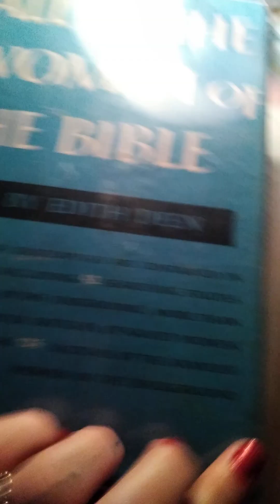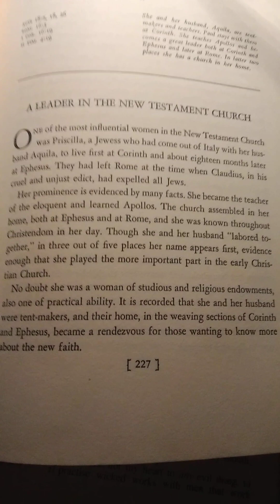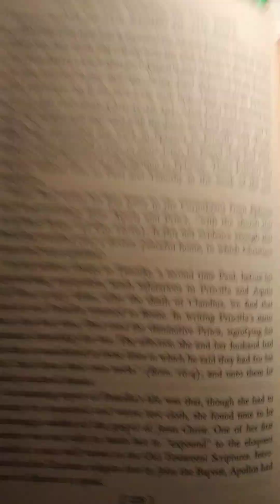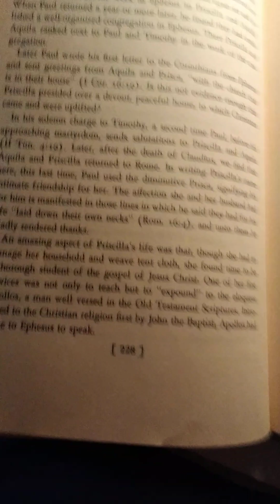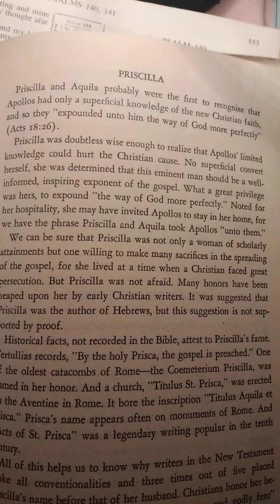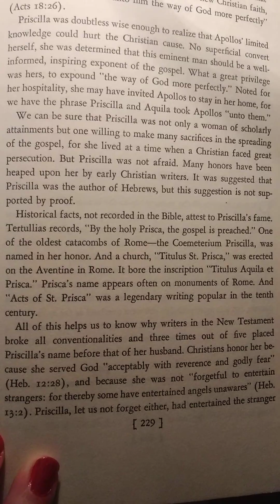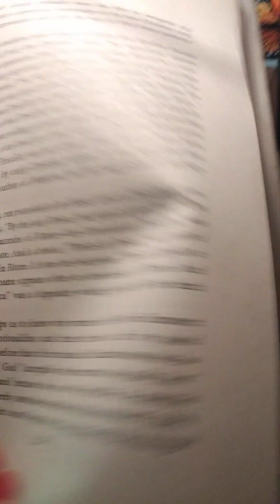PRISCILLA (women of the Bible)